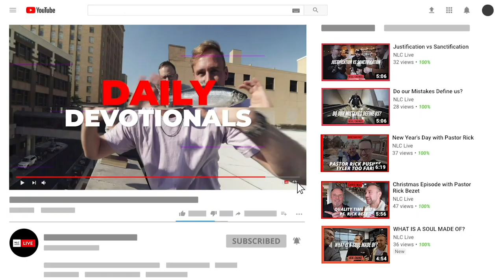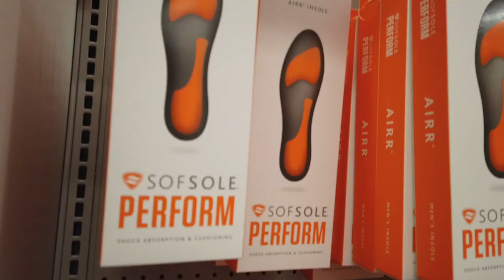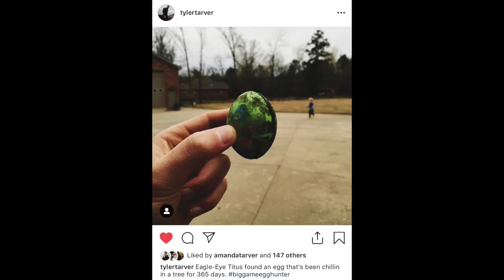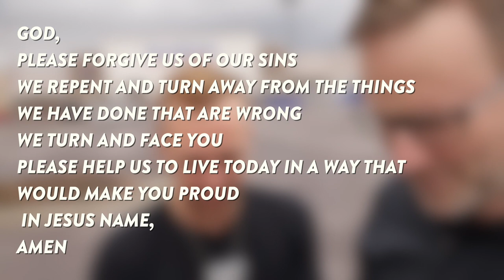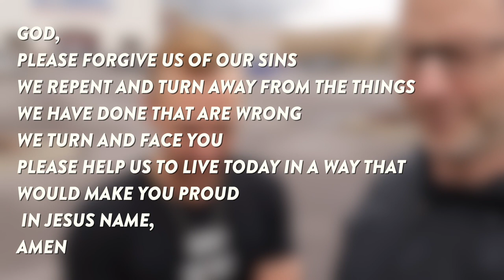Confronting Your Past